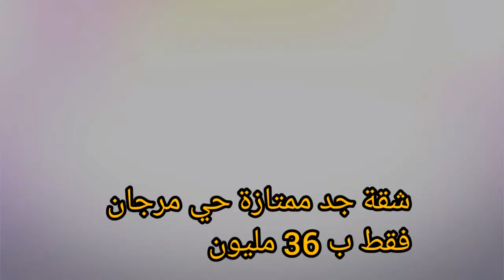مكناس حي مرجان شقة روعة و بثمن جد مناسب appartement meknes 0670964884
الوكالة العقارية التيسير تعرض عليكم شقة و لا في الاحلام و فرصة ذهبية لامتلاك شقة ممتازة فينيسيون جد ممتازة و بثمن جد مناسب فقط 36 مليون في حي مرجان بمدينة مكناس.
لمن يهمه هذا العرض يتواصل معنا 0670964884
و مرحبا بالجميع